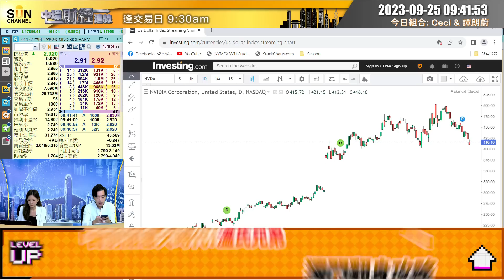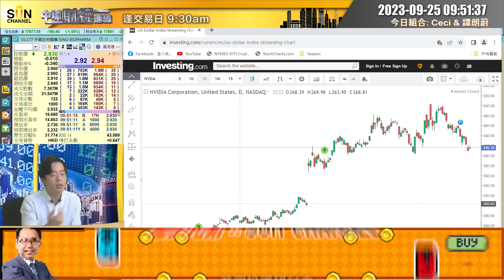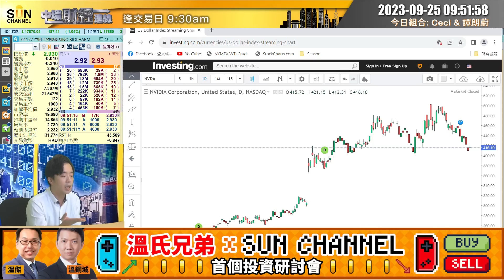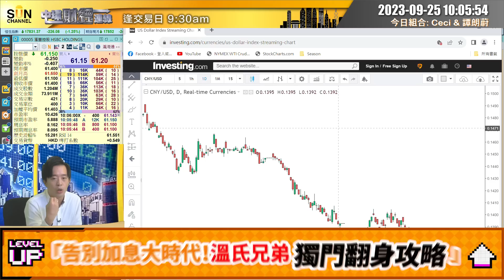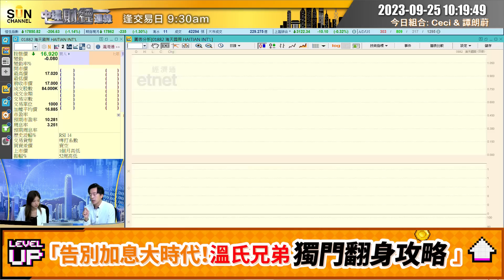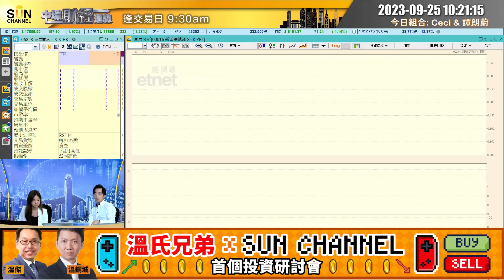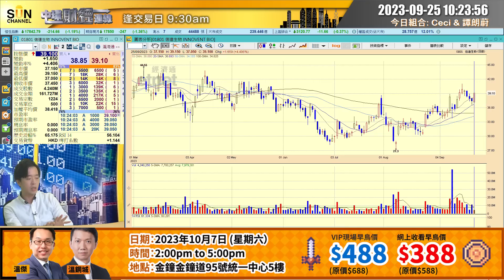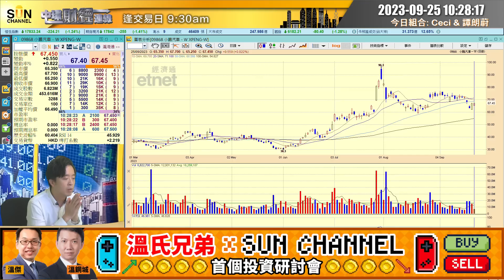呢幾隻中秋貼士股可以留意？美股存在陰霾，呢個板塊要特別小心！！美股一頂低於一頂，跌浪勢展開？恒指又要穿底？︱中環財經連線︱嘉賓：譚朗蔚︱20230925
溫氏兄弟 x Sun Channel首個投資研討會
「告別加息大時代！溫氏兄弟獨門翻身攻略」

課程內容：
🔺加息周期尾聲？
- 向定期講拜拜！嚴選十大潛力優質股
- 精準選股策略助你捕捉食糊最佳時機

🔺政策左搖右擺好難捉？
- 傳授多招秘技教你判斷政策方向
- 揭開大行報告隱藏的真正用法

🔺點止教你炒股咁簡單？
- 債市尋寶同樣可以賺價兼賺息
- 公開獨家結構性產品收息法

日期：2023年10月7日 (星期六)
時間：下午2點至下午5點正
地址：金鐘金鐘道95號5樓康泰會展商務中心 (金鐘地鐵站D出口)
價錢：
📌VIP現場早鳥價 $488 (10月5日截止)
VIP現場正價 : $688

📌網上普通版早鳥價 $388 （10月5日截止）
網上普通版正價 $588

📌重溫時間： VIP 9 日 / 網上普通版 7日

VIP現場觀眾每人均可獲得總值超過HK1,000禮品及現金券

^需親身出席10月7日活動者如成功登記滙豐快訊及填妥問卷便可參加抽獎並有機會獲得抽獎獎品。

本次節目嘉賓，排名不分先後：溫鋼城、溫傑

*大家請把握重溫時間段收看！如閣下未能於重溫時段收看，將不獲延期！SC Media保留最終決定權！

*如有任何查詢，請於星期一至五，09:00-18:00 WhatsApp到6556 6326，專人為你解答！

現凡經Sun Channel申請使用etnet經濟通「專業版HV2」報價系統，可享專屬折扣！
請即致電etnet 銷售熱線 (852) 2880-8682申請！